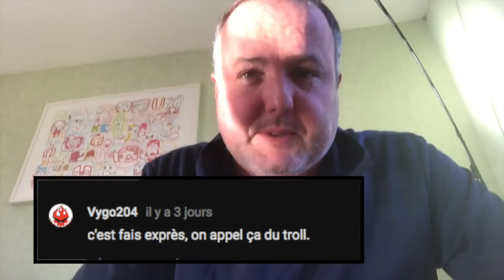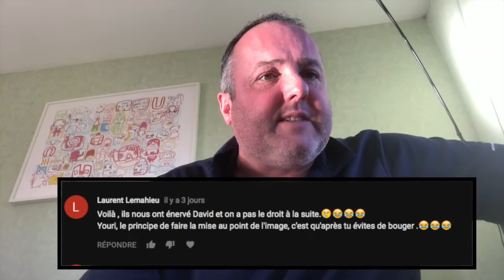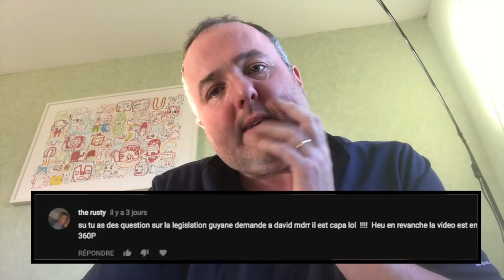ALIMENTATION du SERPENT FRANÇAIS le CORALLUS HORTULANUS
Nous vous proposons de découvrir dans cette vidéo , l'alimentation du  serpent Corallus Hortulanus , qui est soumis à certificat de capacité.

Vous pouvez visiter les chaines de nos partenaires :
Speed Cooking